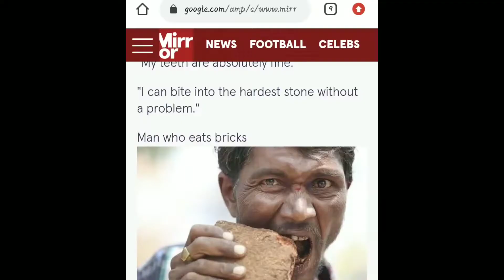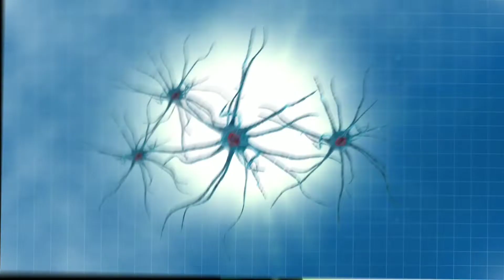देखिये क्या क्या खा जाते है ये लोग | sand stone food | heera patel